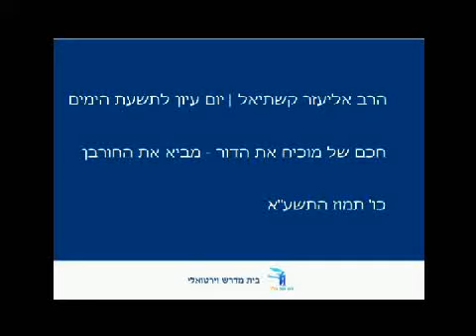חכם שלא מוכיח את הדור- מביא חורבן תשע"א / הרב קשתיאל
חכם שלא מוכיח את הדור- מביא חורבן [ערב לימוד לתשעת הימים] תשע"א / הרב קשתיאל